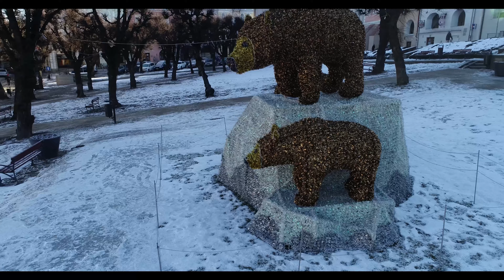Przemyśl 2019 4K Dron Zima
Zapraszam do obejrzenia filmiku z zimowego Przemyśla.
Ujęcia na Rynku, na małym Rynku, pod Katedrą, przy muzeum.